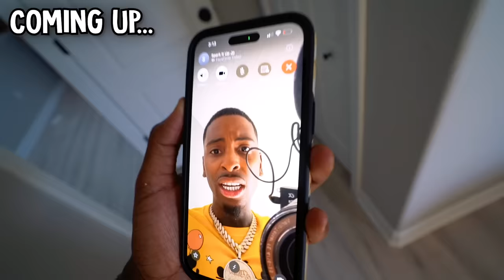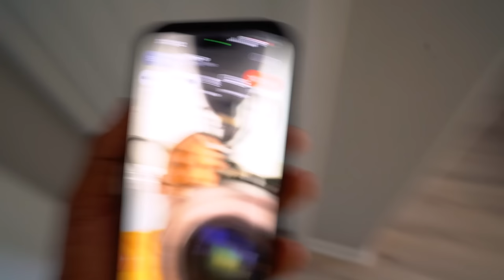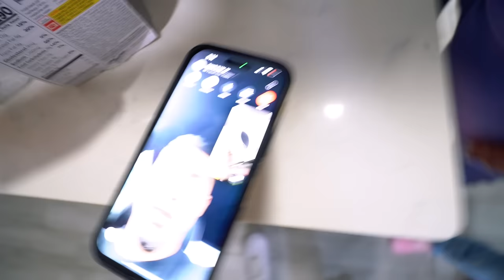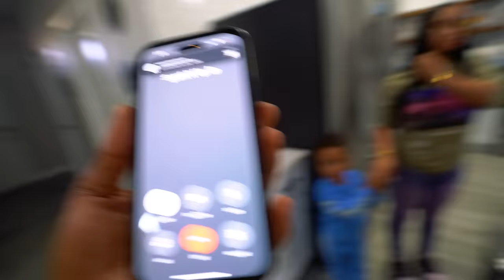WE CAUGHT LONDYN ON FACETIME WITH THE CREEPY MAN......💔